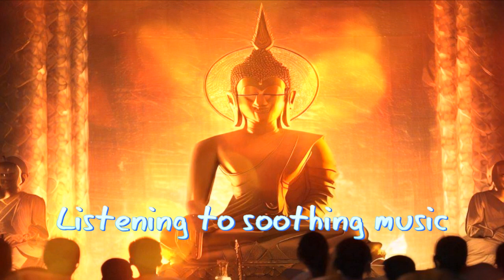Complicated work, Listening to soothing music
Music can have a profound effect on both the emotions and the body. ... Upbeat music can make you feel more optimistic and positive about life. A slower tempo can quiet your mind and relax your muscles, making you feel soothed while releasing the stress of the day. Music is effective for relaxation and stress management.
Relax into the sound of flute, singing birds, the flow of the ocean waves. Allow yourself to be elevated in comfort and peacefulness as your being returns to its natural state. Relax into the sound of flute, singing birds, the flow of the ocean waves. Allow yourself to be elevated in comfort and peacefulness as your being returns to its natural state.